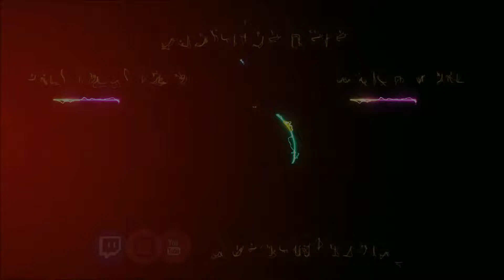DBD 6.1.0 Experience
So the NEW update for dbd arrived a few days ago and uh here is how it went :)

If you guys enjoyed, be sure to always like and sub for more :)